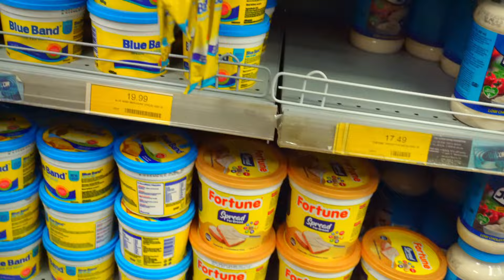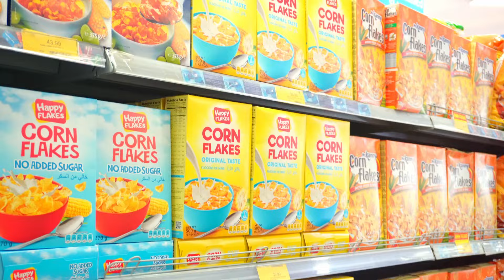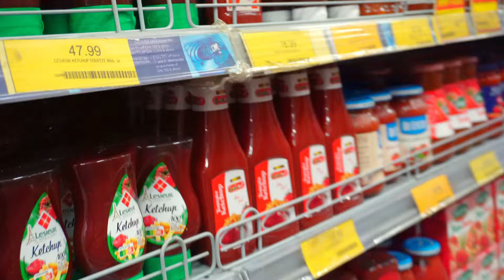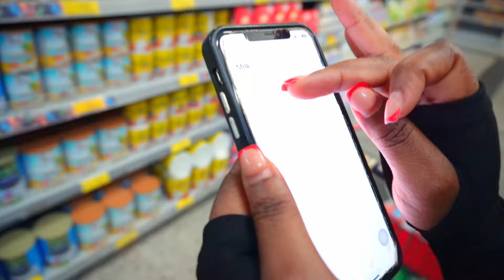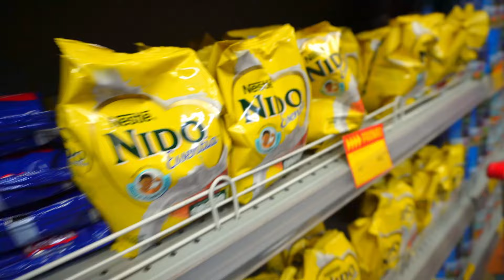Vlog: Let us go Groceries shopping with our new Camera